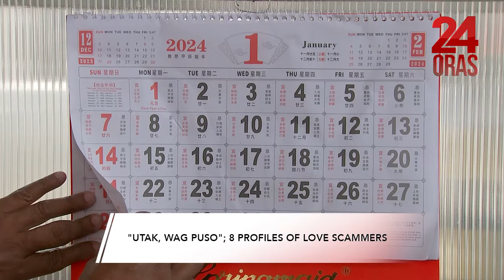Ingat sa mga paasa pero mamemera lang ngayong buwan ng mga puso | 24 Oras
Ingat sa mga paasa pero mamemera lang ngayong buwan ng mga puso.